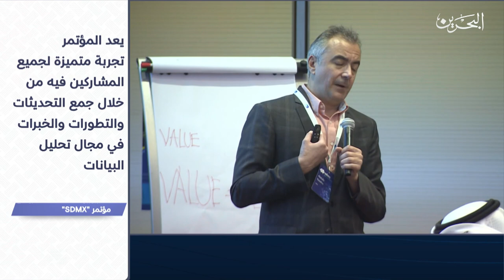الأخبار : إشادات واسعة باستضافة مملكة البحرين للمؤتمر العالمي لتبادل البيانات الإحصائية والوصفية